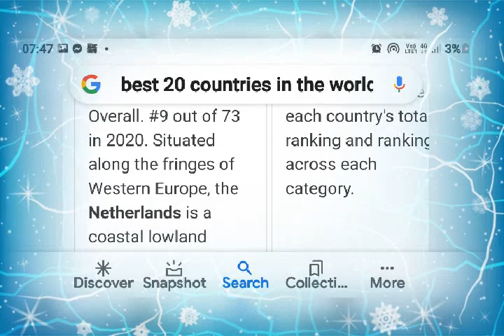world populer twenty countries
Thanks